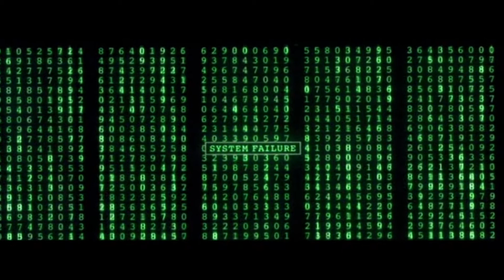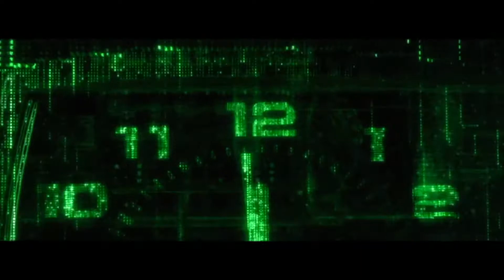Coma - System - The Matrix - MUSIC VIDEO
Video: The Matrix, The Matrix Reloaded, The Matrix Revolutions

Music and Video connected by Andrzej Podgajny;